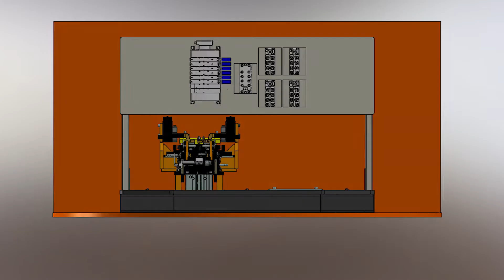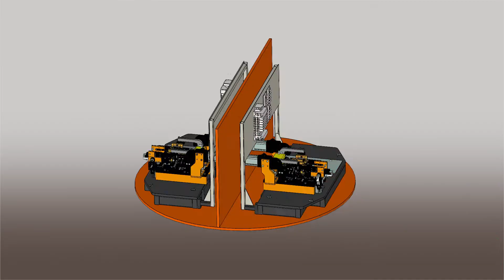Static Tool for Laser Weld Cell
SK International Manufactured & Assembled a Static Weld Fixture – used to Laser Weld Front Bumper Brackets for a Large German Based Tier 1 Supplier.